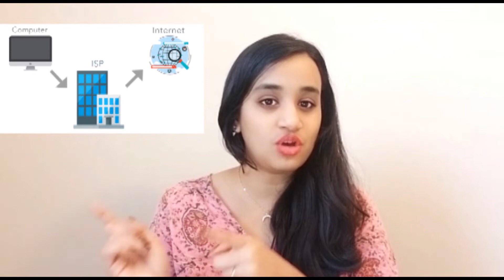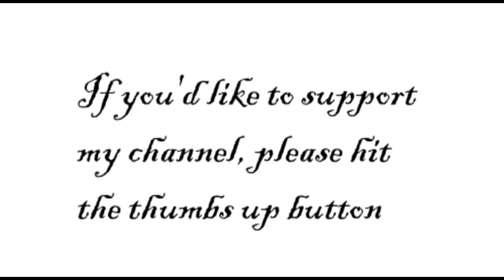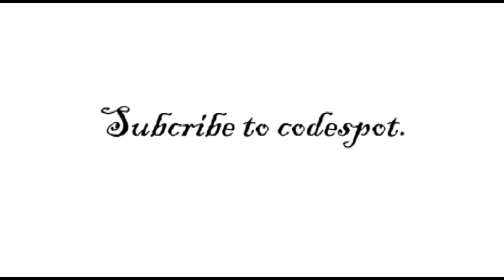How Does Netflix Work?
Netflix is an American media services provider that allows our members to watch a wide variety of award-winning TV shows, movies, documentaries, and more on thousands of internet-connected devices like laptops, mobile, tablet, etc.
As of April 2019, Netflix had over 148 million paid subscriptions worldwide.

Have u wondered how does Netflix provide this content for such a low price without commercials? Moreover, Netflix has to pay licenses for every bit of content they stream. This is kind of a fascinating story but there are a lot of complexities that run un the backend. In this video, I will explain How does Netflix works in the simplest manner.